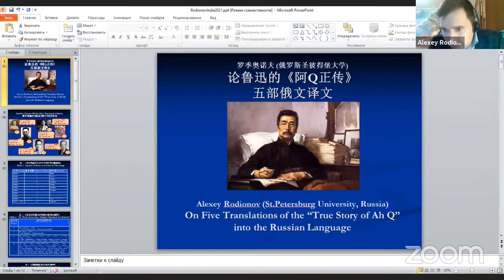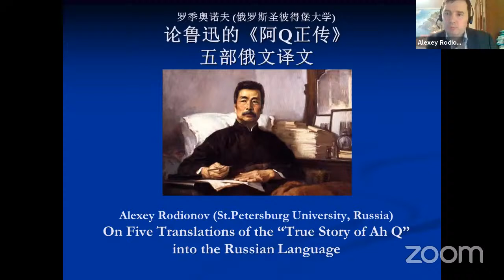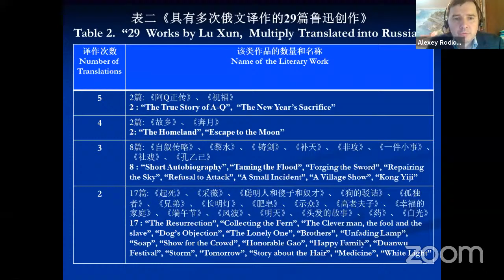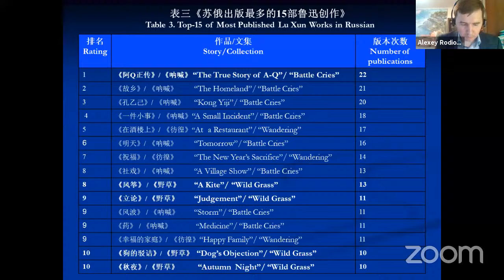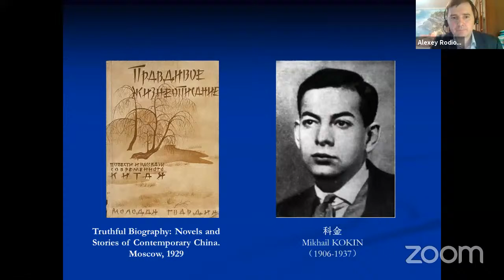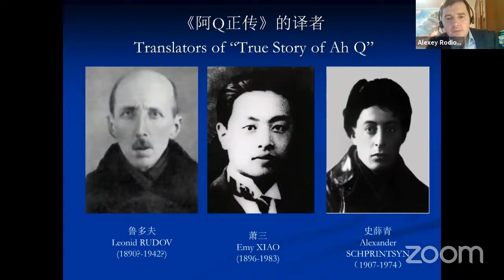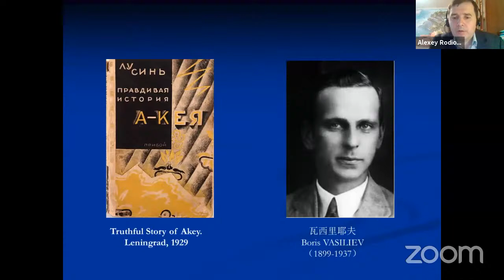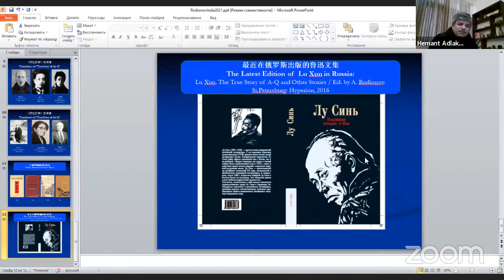Conference | The True Story of Ah Q Centenary | Session 3